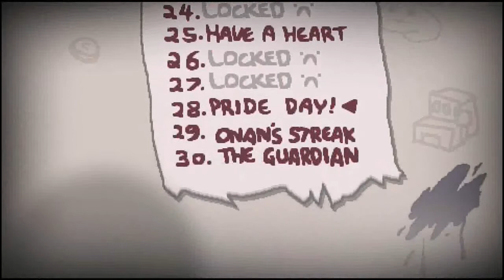The Binding of Isaac Afterbirth: Lilith's 20/20 avarice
Finally playing the new hotness; and oh how much i've missed this